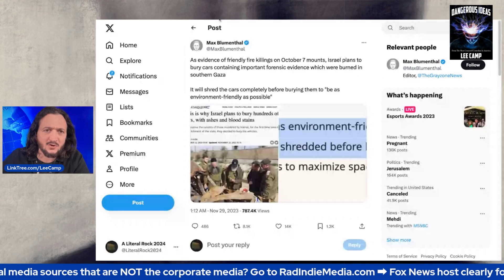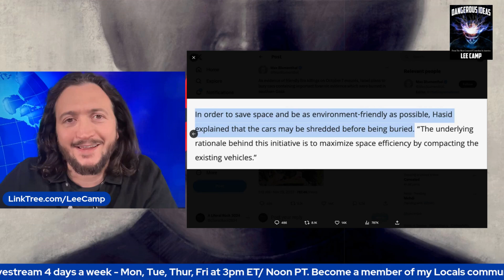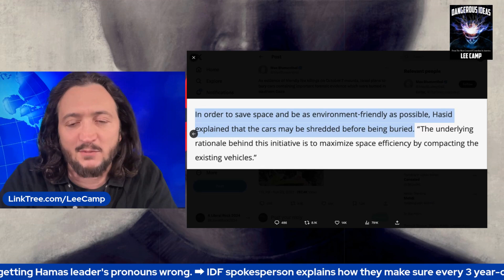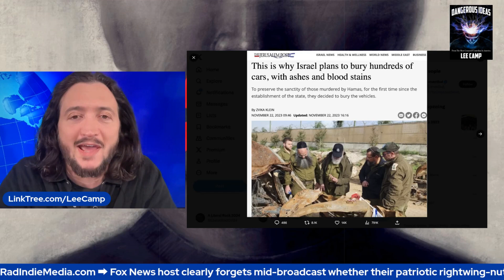Israel Announces They Will Shred Important Evidence From Oct 7th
Lee delves into Israel's plans to destroy crucial evidence related to the events that transpired on October 7th.